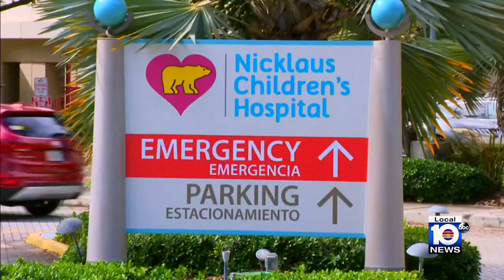COVID-19 now includes new symptom, doctors warn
Physicians are warning pink eye is now one of the symptoms of COVID-19.